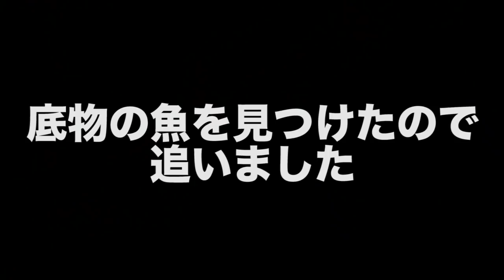【魚とり】カマツカを探して湖付近をガサガサ #243 2019.5.25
カマツカ欲しい